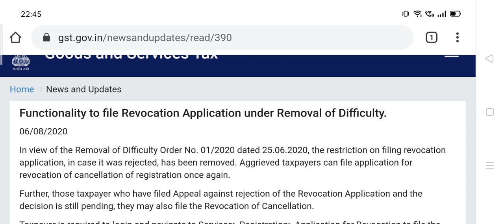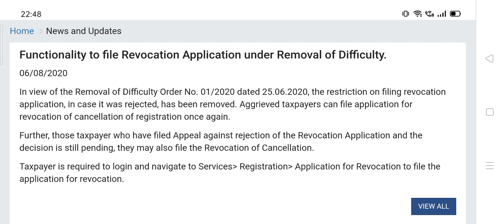व्यापारियों के लिए आईं बड़ी खुशखबरी